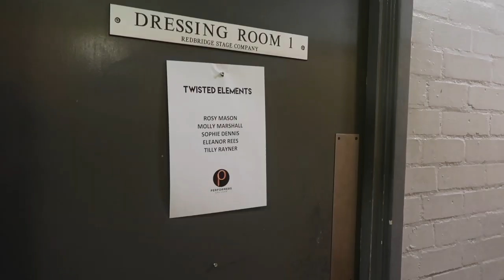DT3 Show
hi everyone! something a little bit different on my channel this week! we have just finished performing our DT3 grad show. I've been vlogging all week to make a video behind the scenes so we can all remember our last time performing together. i hope you enjoy! xxx